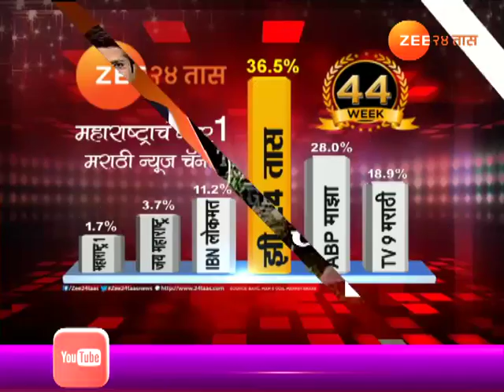चंद्रपुर | ताडोबात सुरू झाली हत्तीवरची सफारी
Chandrapur Good News For Touristers Elephant Savari In Tadoba Wild Life Santuary